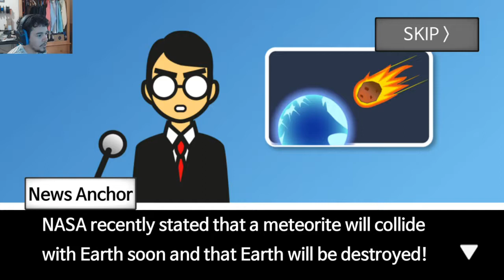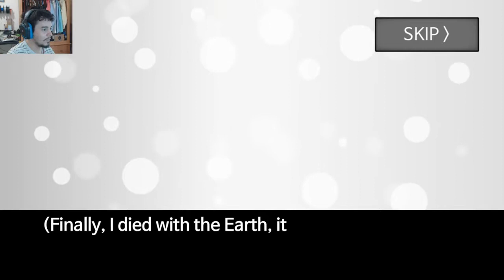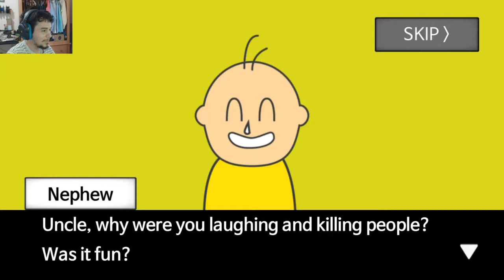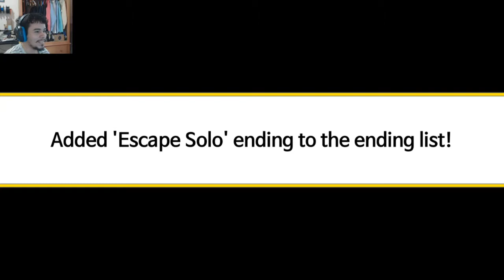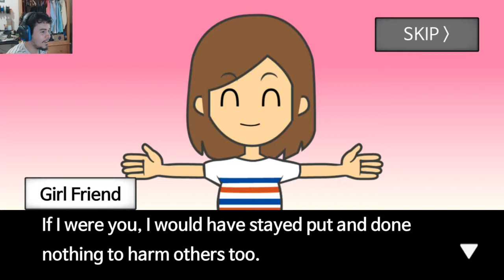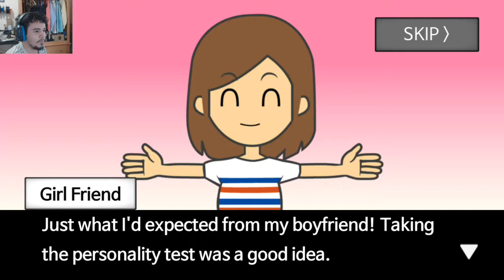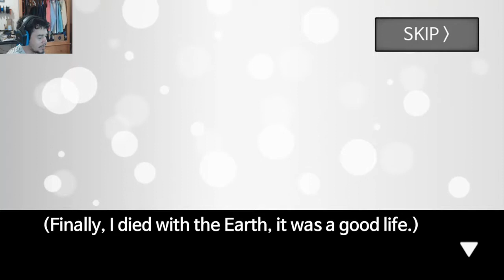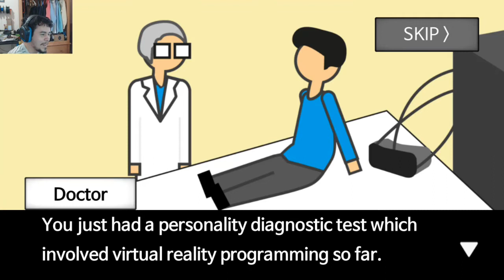Meteor 60 Seconds - THERE'S NO TIME!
Quick - world's ending in 60 seconds; DO THE THINGS!!!